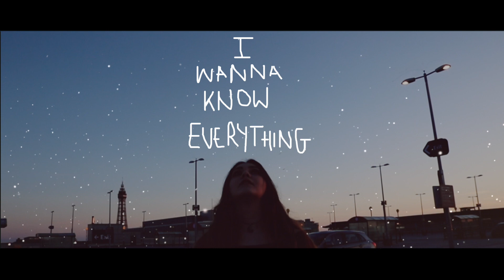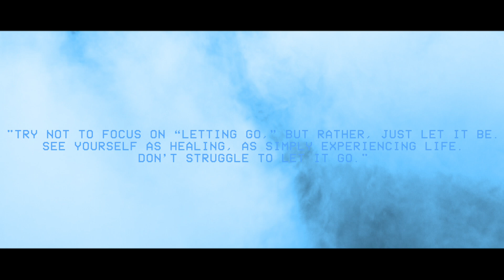BTS (방탄소년단) - 'Don't Leave Me' MV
This is an adaptation created for Unit 4 in BTEC Creative Media.

Created by Zahra Shahsavari.